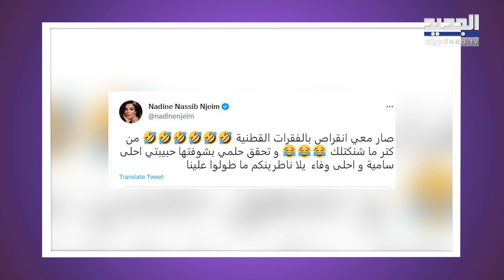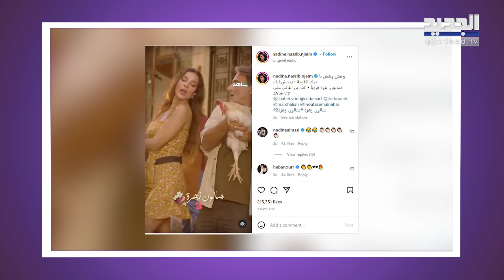ولدا نادين نسيب نجيم في احدث ظهور.. اقتحما كواليس تصوير صالون زهرة وردة فعلها غير متوقعة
نشرت الممثلة اللبنانية نادين نسيب نجيم، على حسابها عبر انستغرام، صورة جمعتها بولديها هافين وجيوفاني من كواليس تصوير مسلسل صالون زهرة في جزئه الثاني. وارفقت نادين الصورة بالتعليق التالي: "زهرة واولادها"، ليتفاعل عدد كبير من المتابعين مع الصورة، معبرين عن حبهم الكبير لـ نادين واولادها.